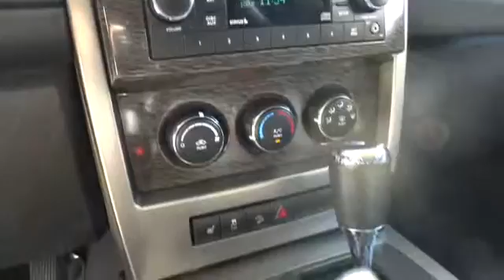2012 Jeep Liberty Santa Rosa, Petaluma, Novato, San Rafael, San Francisco CA CW149742R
2012 Jeep Liberty  - Stock#: CW149742R - VIN#: 1C4PJMCK6CW149742

2727 Dowd Dr.

Heated Leather Seats, Premium Sound System, Heated Mirrors, Satellite Radio, Bluetooth, iPod/MP3 Input, 28F CUSTOMER PREFERRED ORDER SELECTIO... 4-SPEED VLP AUTOMATIC TRANSMISSION W/... 3.7L V6 ENGINE, 4x4, Head Airbag AND MORE!br /br /THIS JEEP LIBERTY IS FULLY EQUIPPEDbr /4-SPEED VLP AUTOMATIC TRANSMISSION W/OD (STD), 3.7L V6 ENGINE (STD), 28F CUSTOMER PREFERRED ORDER SELECTION PKG 3.7L V6 engine, 4-speed auto trans AutoCheck One Owner Approx. Original Base Sticker Price: $28,400*. br /br /KEY FEATURES ON THIS JEEP LIBERTY INCLUDEbr /Heated Leather Seats, Heated Mirrors, 4x4, Premium Sound System, Satellite Radio, iPod/MP3 Input, Bluetooth, Aluminum Wheels MP3 Player, Privacy Glass, Keyless Entry, Steering Wheel Controls, Child Safety Locks. br /br /JEEP LIBERTY: BEST IN CLASSbr /This 'Trail-Rated' SUV is roomy and surprisingly refined. Jeep calls Liberty one of its 'traditional' trucks, as it retains the brand's trademark off-road prowess--unlike the more car-like Jeep Compass and Jeep Patriot.  -- Consumer Guide. br /br /BUY FROM AN AWARD WINNING DEALERbr /The new and pre-owned inventories at Lithia Chrysler Jeep Dodge of Santa Rosa are always stocked with a wide variety of Chrysler, Dodge and Jeep vehicles. The qualified sales representatives and expert auto technicians provide you with a straight forward, no hassle shopping and service experience every time. Come and meet us today at 2727 Dowd Drive; you can see everything our Santa Rosa, CA dealer has to offer! br /br /Pricing analysis performed on 9/25/2013. Please confirm the accuracy of the included equipment by calling us prior to purchase. br /